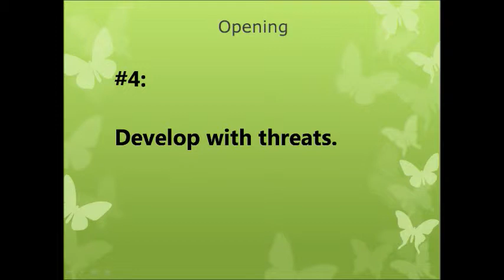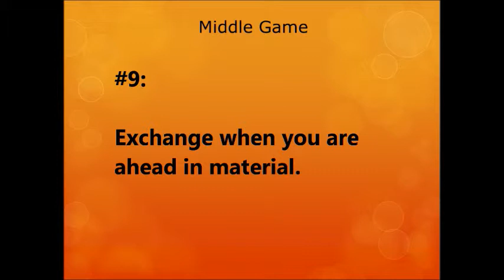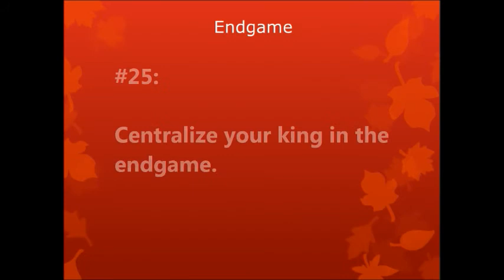30 practical chess tips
This, the 30th episode of Dogdaychess, presents 30 practical chess tips.

Sections:
0:00 Intro
0:24 Opening
1:06 Middle Game
2:28 Endgame